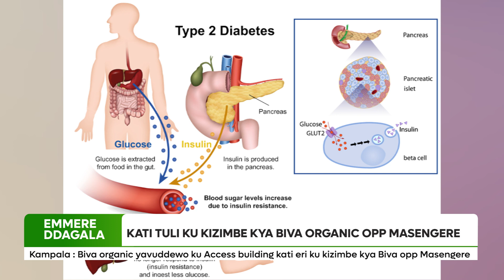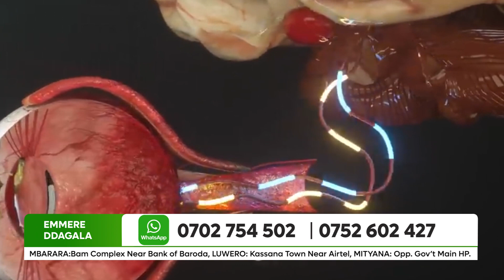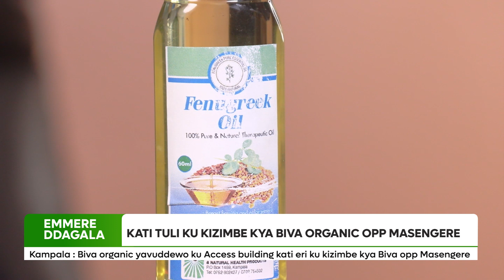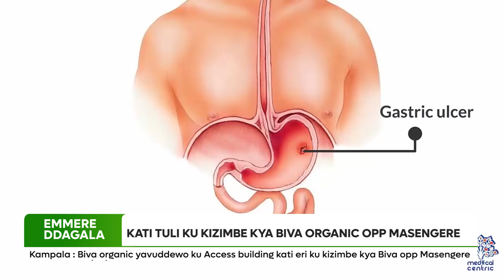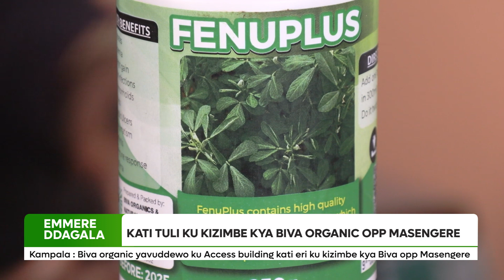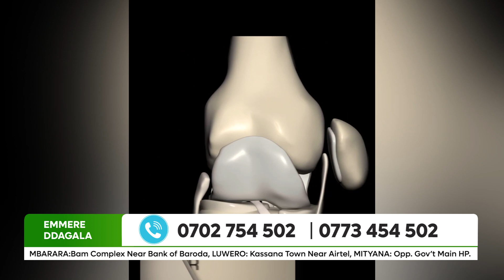Fenugreek Seed Part - 2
Fenugreek benefits may include managing blood sugar, alleviating menstrual cramps, and boosting breast milk supply. Cynthia Sass is a nutritionist and registered dietitian with master's degrees in both nutrition science and public health